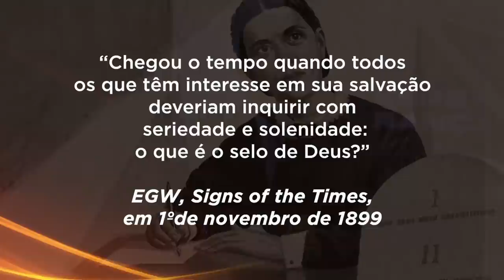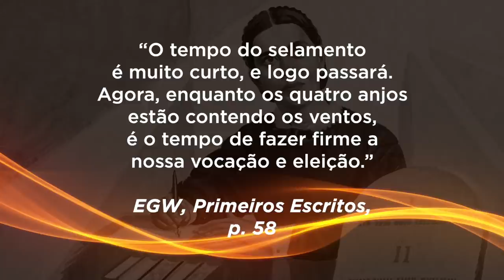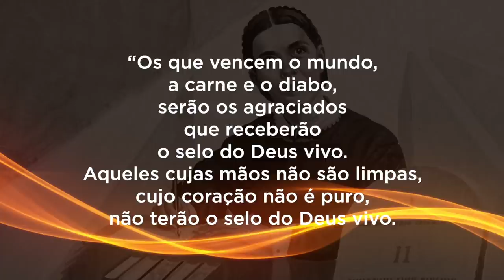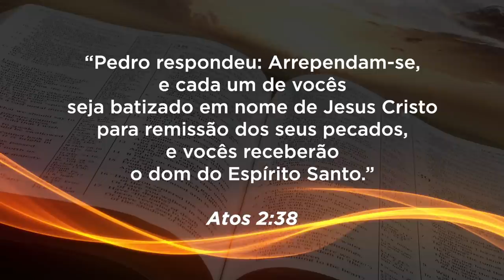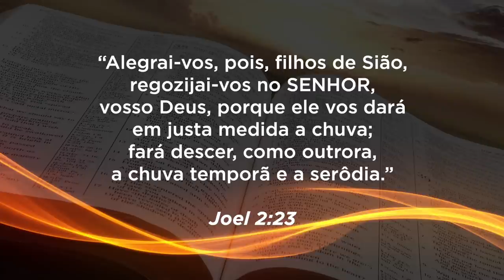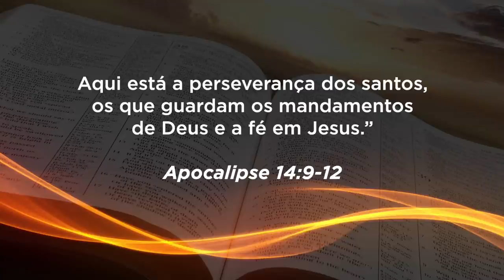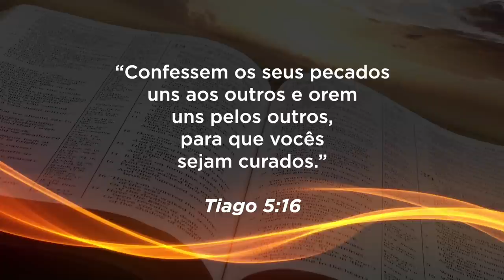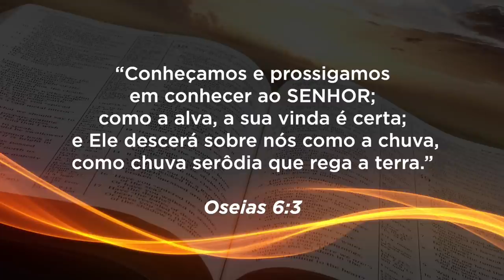Selamento e a Chuva Serôdia | Pr. Adolfo Suárez | Semana "Esperança para o Tempo do Fim" | Dia 6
✔️ Acompanhe nossos cultos:
Sexta: 20h
Sábado: 8h30
Domingo: 19h30
Quarta: 19h30